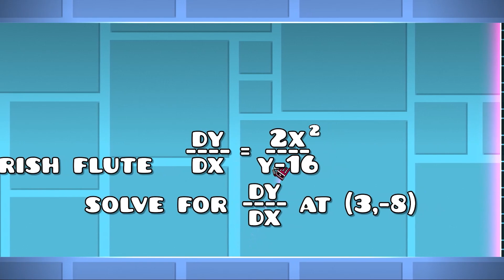gd | Irish Flute Season 3 (Levels 21-30 Full Showcases)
irish flute (3).
ID 21: 96954475
ID 22: 97070079
ID 23: 97070154
ID 24: 97070721
ID 25: 97070723
ID 26: 97070852
ID 27: 97070863
ID 28: 97072260
ID 29: 97090488
ID 30: 97138271

man on a skateboard drinking ocean spray creanberry juice is my spirit animal. storyline of irish flute:::::
john does not ike children. at all. thenj ball escape!
irish flute 22 blue portal penis endscvreen
diffuse by hinds with a massive ass sniff in the middle for some reason bro what are you doing
irish divine inspiration then I gave up then I practiced advanced mathematics to communicate the title I MEAN THE IRISH PEOPOLE
DO THE
spam challenge x8 and then calculus problem which idk if its even correct bc i was so out of it when i built that omg
for some fucking goddamn reason this level is russian mode and then very loud dubstep with accurate client art in the background ADDED VC BONUS CONTENT sour says stuff in a weird voice
end flute edging
a very long text chain about irish meadows or swomething oh also FRENCH JUMPSCARE then you win yay
grass penis
this one is mid teminite and whales make the earth crumble everybody gonna lose control i will make the ground cave in let the bass drop let the mayhem begin (rounds reference to the upgrade called mayhem you should hop on rounds)
making structures invisible instead of actually structuring your goddamn level challenge oh also epilepsy and rainbow penises THERE IS NO ENDSCREEN! see you in the next season buckop

In this level preview and/or showcase from the game geometry dash, I play an impossible level extreme demon and demon, glow style sync style gameplay level. Other showcasers/youtubers include those such as Nexus, FNM04, Viprin, Partion Zion, Mulpan, Aeonair, and more.
Other creators that are popular include Icedcave, Overdefo, Culuc, Urmu, Onvil, Pocke, N3mo, and others that exist I guess.
Random words include VSC, geometry dash 2.2, geometry dash level swap, level request, stream, geometry dash limbo completion rtx, geometry dash 2022 awards. I also play the Geometry Dash Demon Progression list, or GDDP. The GDDP demons are quite exciting and have good gameplay and decoration.